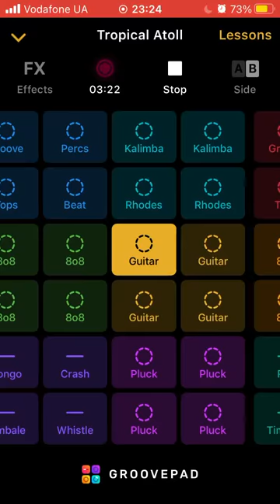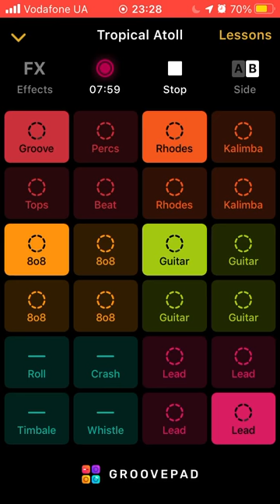033 DJ NeCrowMan Tropical Atoll (Ruslan Yupyn, Ukraine)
033 DJ NeCrowMan Tropical Atoll 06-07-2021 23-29 (Ruslan Yupyn, Ukraine)

The track was created with Groove iOS Application using Tropical Atoll sounds pad free set. Enjoy yourself )
ISRC: QZ-FYZ-22-17010

Hi. This track was fully created me using Grovepad iOS Application by me on 2021 July 06, at 23:29 by Kyiv timezone in Lviv city of Ukraine, using my own iPhone SE (1st gen). I used Tropical Atoll sounds pad free set for generating this track. This is a coincidence that some part of generated track looks like parts from other tracks that also can be generated the same Application. I can provide original track to prove my rights to the track that saved in my iPhone. Thanks for listening.